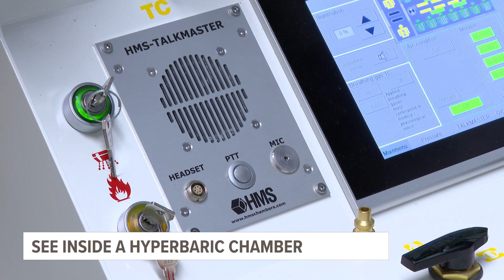Hyperbaric oxygen therapy helps patients recover from radiation, carbon monoxide poisoning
Hyperbaric oxygen therapy is a treatment many people may not be aware is available to treat numerous ailments. It can aid with radiation injuries, carbon monoxide poisoning, diabetes and more.

This month, Governor Gretchen Whitmer declared May Hyperbaric Oxygen Therapy Awareness Month.